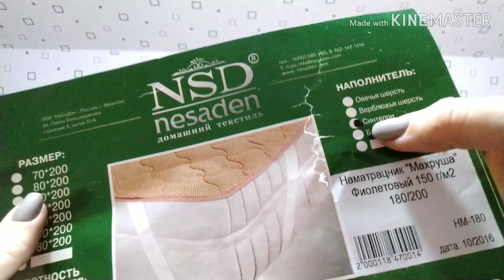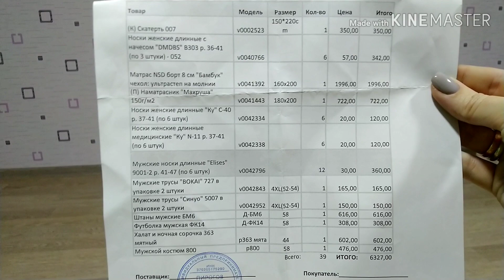#5 Ивановский трикотаж «Василек»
Я в инстаграмме yuliya_nails_art (Мохонова Юлия). Буду рада Вас там видеть!